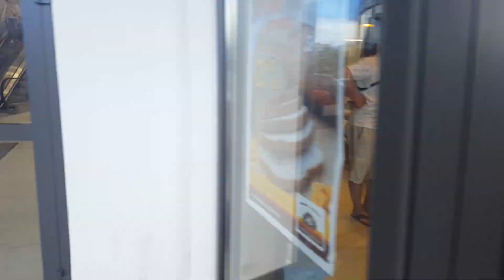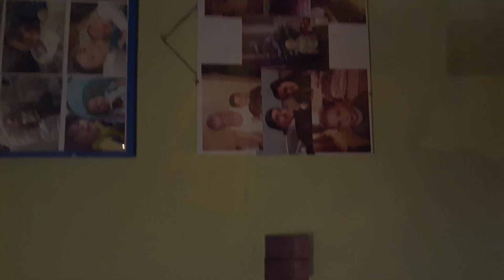MOTORRAD FAHREN, PUMPEN UND FAMILIE! POLEN URLAUBS VLOG 🇵🇱 Polska Vlog PowrotTV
In Polen im Urlaub und ich habe ein Paar Eindrücke eingefangen
Schlusswort:
» Ein neues Fitness/Vlog/Lifestyle Video steht an. Euch erwartet Familienleben, private Einblicke und jede Menge Sport und Scenen aus dem Gym.
Viel Spaß beim Video und ein fettes...
YEAHHH BUUUUDDYYYY!!!